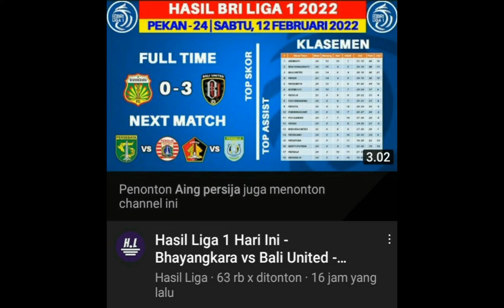top asist bri liga 2022 8taisei m. 7riko s persija 17spasojevic bali 14y.ezze jjari persik